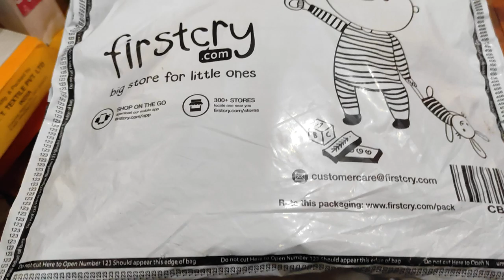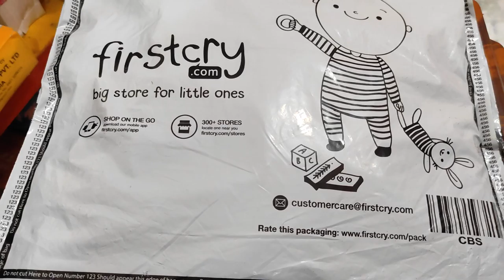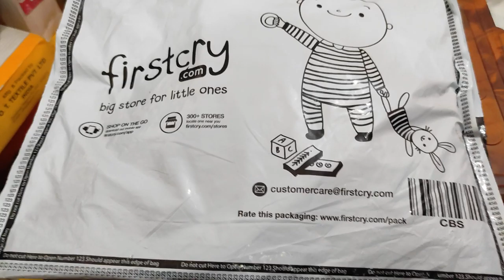online parcel ko check Karen tarika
hello friend,
                       welcome to my channel friend is video ko aap dekhkar kisi bhi prakar ke fraud se bacha sakte hain kyunki ki aapki thodi laparwahi se a a aapka nuksan ho sakta hai aap is video ko dekh kar aur use follow kar kar kisi bhi prakar ke frock se bache sakte hain yah kam koi company nahin karti hai courier boy is tricky ki cheatings aapke sath kar sakte hain agar aapko Mera video hi helpful Lage to aap apne a aap apno ko bhi yah video send kar sakte yah aap unhen is video ko share kar sakte hain